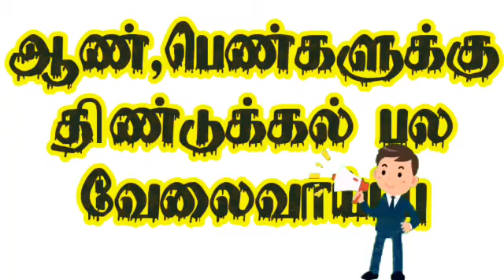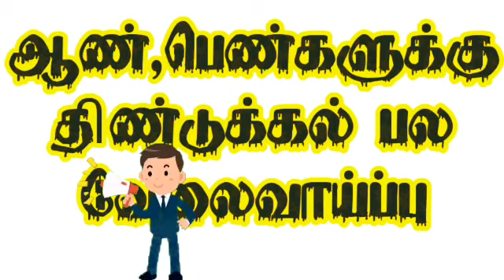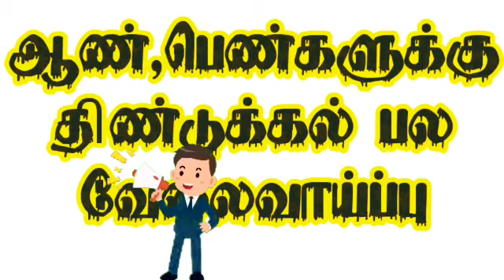Dindigul | jobs | 2021 | Dindigul district new job | Dindigul private job | திண்டுக்கல் வேலைவாய்ப்பு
⏩ சென்னை வேலைவாய்ப்பு
Today Chennai Jobs - CHANNEL

வயது வரம்பு,சம்பளம்,
யார் யார் விண்ணப்பிக்க
தகுதியானவர்கள் ,
பணியிடங்கள் போன்ற
அனைத்து விவரங்களும்
சொல்லப்பட்டுள்ளது.

தொடர்பு கொள்ளுங்கள்.

சென்று பார்க்கவும்.

☎📱தொடர்பு கொள்ளலாம்.
இதன் மூலம் நிறுவனத்தை தொடர்பு
கொள்பவர்களின் நேரமும்,பணமும்

நிறுவனத்தின்
தொடர்பு விவரங்கள்
அனைத்தும் வீடியோவில்
சொல்லப்பட்டுள்ளது...

2021 job vacancy
2021 jobs
2021 job recruitment
2021 jobs government
2021 job notification
2021 job vacancy in tamil